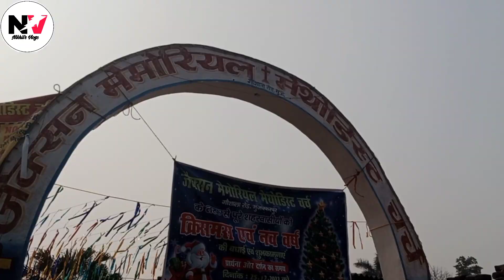मुजफ्फरपुर में धूमधाम से मना क्रिसमस की खूबसूरत नजारा देखें ||Jackson Memorial Methodist Church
Dosto is video me main aap sabhi ko Muzaffarpur ke Jackson memorial Methodist Church dikhaya hu aur cristmasday kis tarah celebrate ho raha wo dikhaya hu aaplog enjoy kare🙏

Note- Copyright disclaimer Under Section 107 of the Copyright Act 1976,allowance is made for"fair use" for the purchase such as criticism,comment,news,reporting,teaching,scholorship and research.Fairuse is a use permitted by copyright statute that might otherwise beinfringing. Non Profit, educational or personal use tips the balance in favor of fair in use.